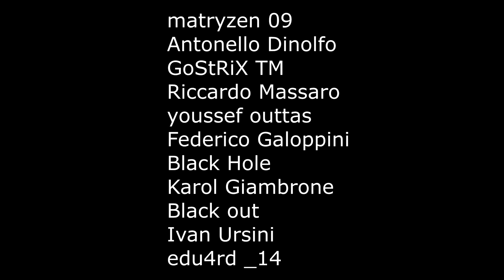GTA 5 ONLINE 🐷 MEGA RAMPA ANTICA !!! 🐷 CATTURA 🐷N*60🐷 GTA 5 ITA 🐷 DAJE !!!